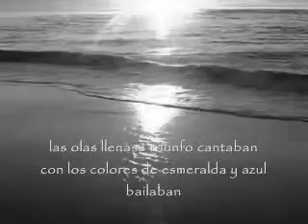el pastelito y la boriqua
from my heart ...much love...enjoy...